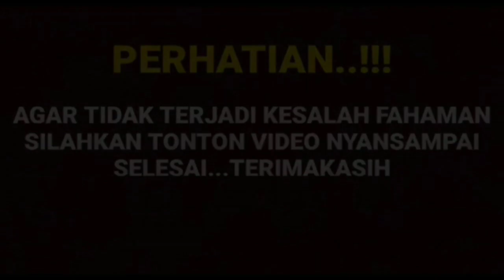tania berikan bukti rekaman salwa dan fatir ! satu cinta dua hati hari ini 20 juli 2023